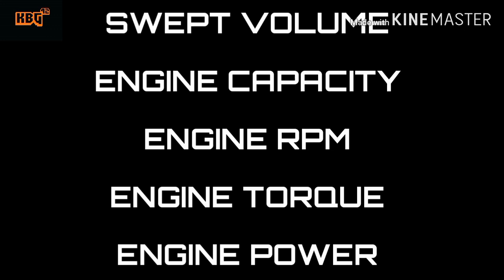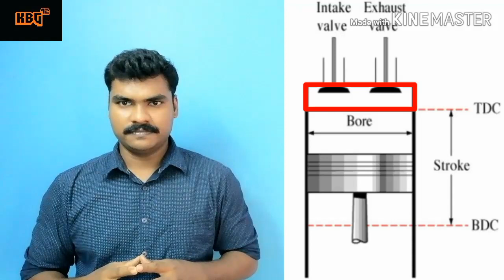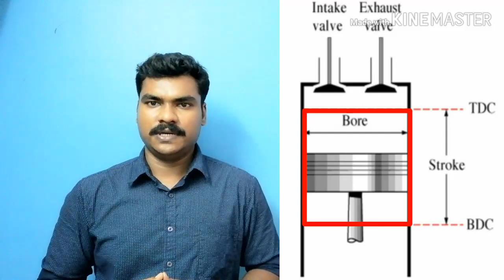ENGINE TERMINOLOGY TOPIC-1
Engine terminology deals with terms related to engine